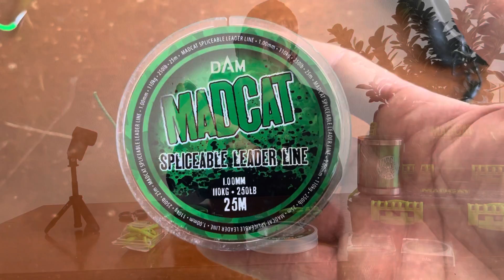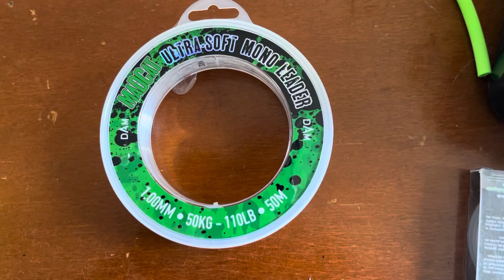TUTORIAL I MIEI TERMINALI PER LA PESCA AL SILURO “MADCAT”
🎥 In questo video voglio mostrarvi come costruisco un terminale per le mie sessioni di pesca al Siluro. Non sono un PROFESSIONISTA, però mi piace creare e far vedere quello che faccio.
Visto le numerose richieste da parte di tanti di voi,
ho deciso di fare un video specifico sui terminali che uso nelle MIE sessioni di pesca 🎣

OPPURE TRAMITE LE PAGINE ➡️ INSTAGRAM / FACEBOOK